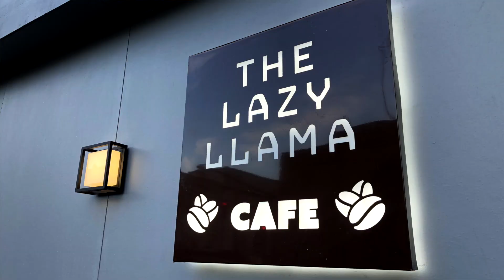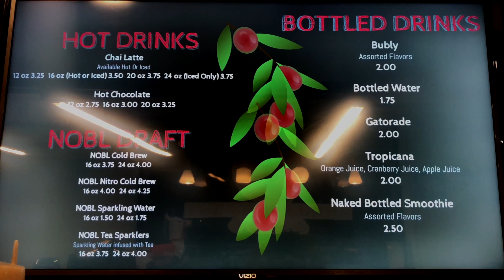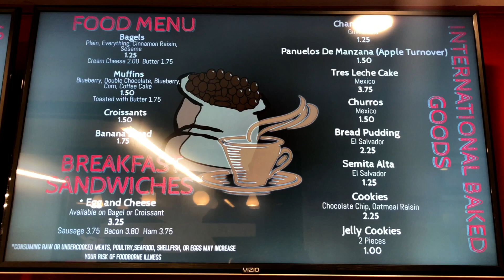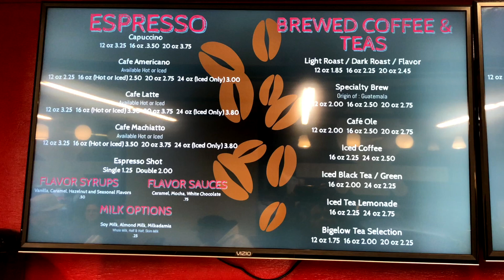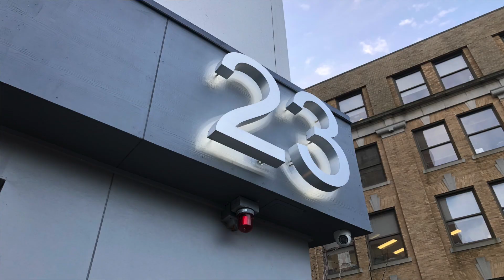Lazy Llama Grand Opening | Downtown Lynn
GEAR
Vlog Camera
Travel Camera